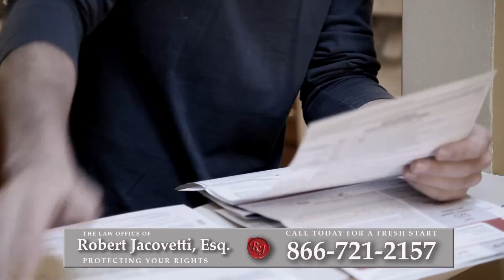Bankruptcy Attorney Bronx County, NY | Best Way to Reduce Debt